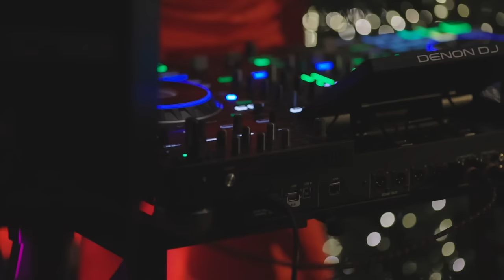DIODORA M - My FIRST happynewyear2024 set | Techno, Progressive House, Melodic Techno | NEWA TOWER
Hope you will love music I chose for you and my vibe I sending you.
Kiss you swweeeet bun, glad to read your comments about this set.
See you, feel you, inspired by you.

for my exclusive content (be special person in my secret team)

To support my creativity (I would love it sooo and happy =))

Hi there!
Im a not DJ, just music lover but now I studying DJ so - glad to see you!!
Wish you enjoy my creativity.

00:00 - David Phoenix- Krypta-Take Action
05:27 - David Phoenix- 8kicks-Infinity
09:31 - Theus Mago-Jingo
15:20 - Mode Apart-Voyage
19:36 - REBRN- Jacob -IL--Never Miss
23:02 - Gorge-Garuna
29:10 - Oliver Huntemann-Blitz
34:13 - MOLLA- Yahel- Mamsi-The Lost Song
38:30 - Under Sanctions- Vakabular-Inner World
42:00 - KERIM MURAVEY- Pawel Prutt-Aigiri Nandin
46:00 - Grotesque-Make A Witch
51:50 - Nopopstar-Lies
55:30 - Tamer Fouda-Feel My Fire
01:02:27 - Mosko -IL-- Dor Reuveni- TAKIRU- 2030 feat. Loco Hot-Nadlan
01:07:00 - Ann Clue-Fallin
01:10:30 - Kolmakov-Fox
01:15:13 - Lastlings- Torren Foot-Take My Hand
Under Sanctions-Shaman -Stream Cut

Thank LMAKAROV for shooting and making video.

Всех поздравляю с началом НОВОГО 2024 года!